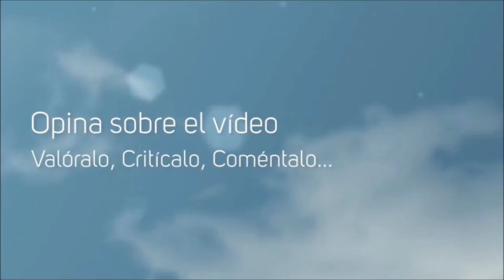Por la Gloria de ESPARTA! #52 A las Puertas de Roma!